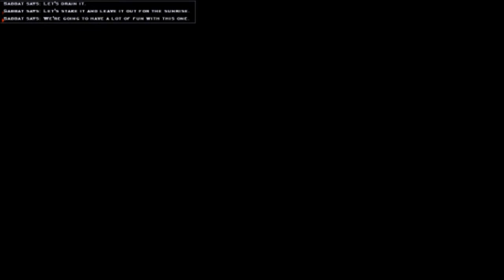GGG Podcast - #3 ft. Last Escape Pod (Magic tricks, Subway, Google Nuts and MORE!)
The Generation Gamers Game Podcast where they talk about anything and everything hosted by The Inexpensive Gamer, The Foot Knight Games and Jabbtoth with there guest this week Last Escape Pod.